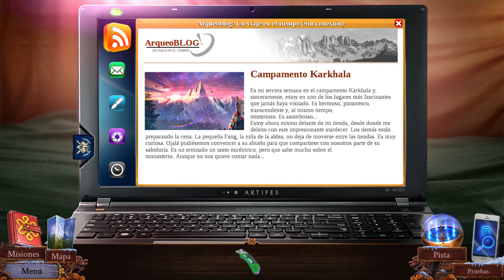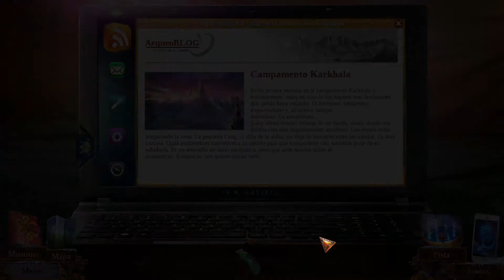Enigmatis 3 [EP 11] - Por lo menos tenemos whisky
ENIGMATIS 3 - LA SOMBRA DEL KARKHALA

El demoníaco predicador ha huído a la cordillera más remota tras la pista de un oscuro secreto que podría conferirle un poder definitivo. Ya consiguió zafarse de nuestra protagonista y su compañero Hamilton en dos ocasiones. Esta vez es personal.